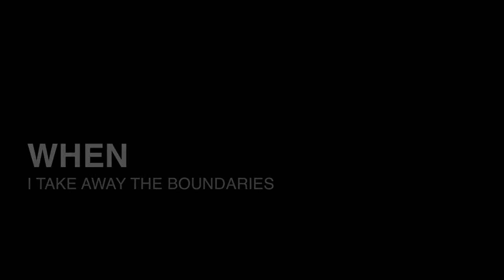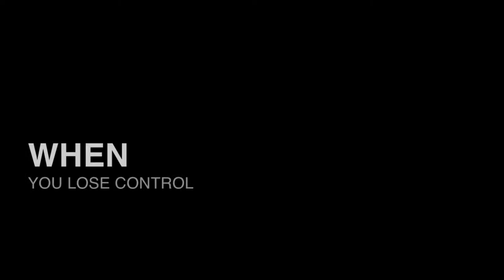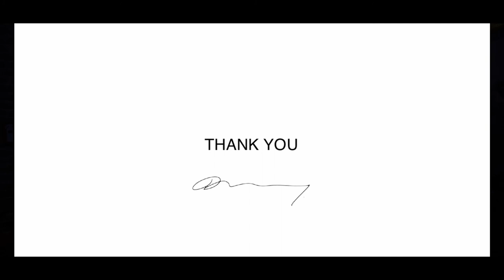Lecture DANNY VENLET and FABIO NOVEMBRE at Moobi Belgium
Nice lecture from 2 renowned designers. Danny Venlet and Fabio Novembre. Lecture held at the Tiendschuur in Herkenrode-Hasselt-Belgium. It was organized by Moobi - Hasselt.